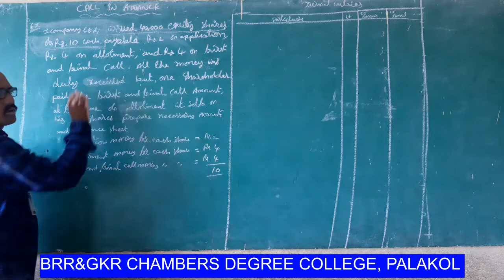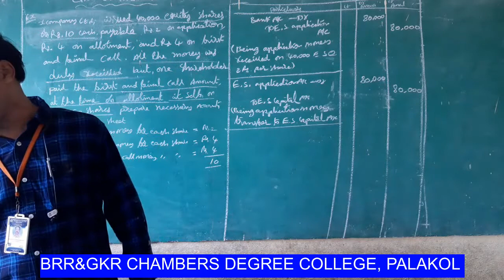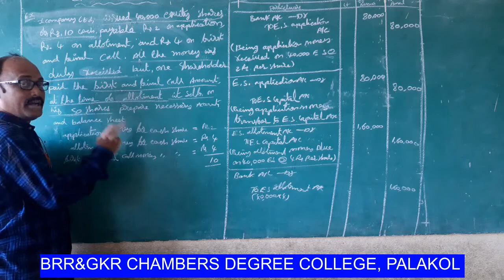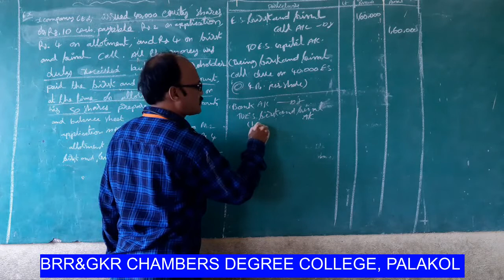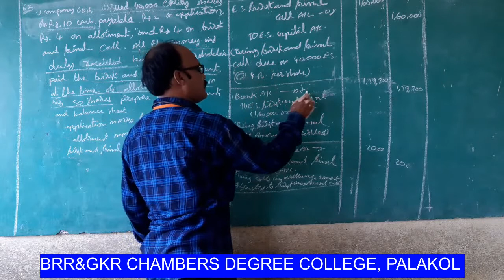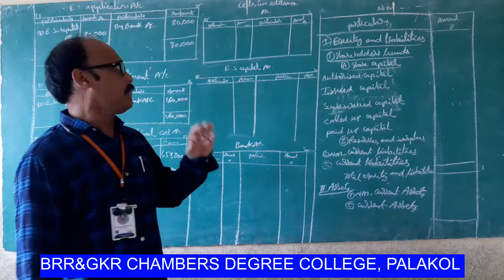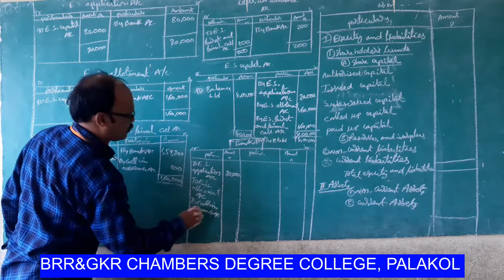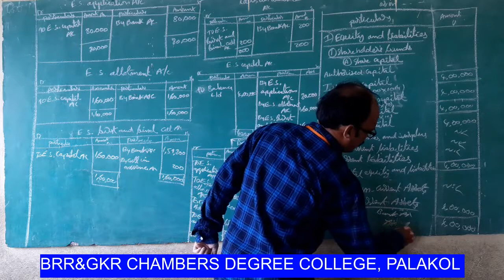II BCOM III-SEMESTER- CORPORATE ACCOUNTING-CALLS IN ADVANCE.- SESSION 6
EXPLANATION OF EXAMPLE PROBLEM FOR CALLS IN ADVANCE.